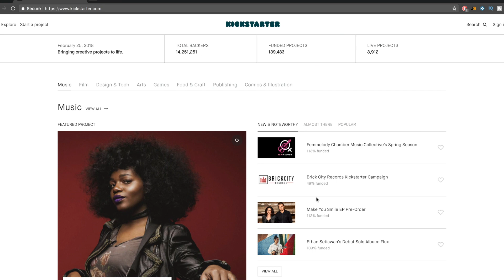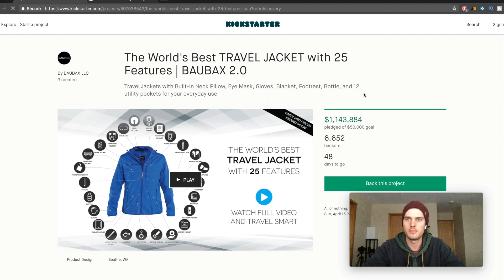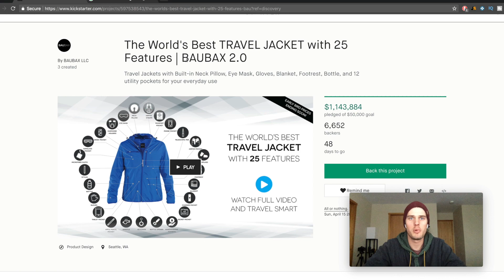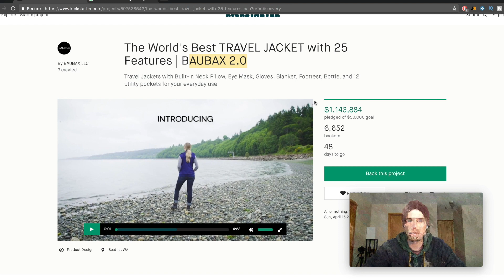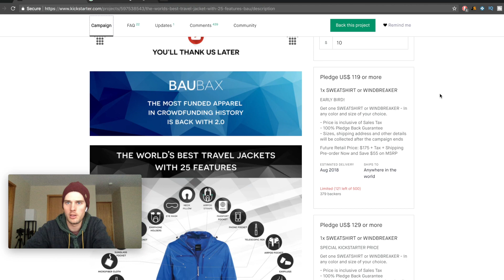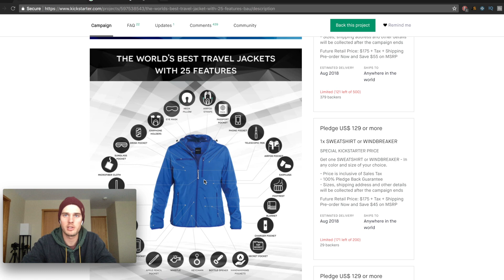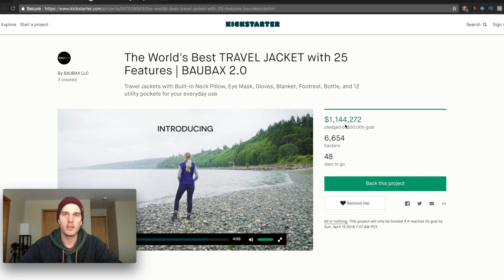How to Start a Business with ZERO Money (Crowdfunding)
What is Kickstarter? Kickstarter is a crowdfunding platform! There are several crowdfunding sites on the internet, Kickstarter being the biggest of them all.